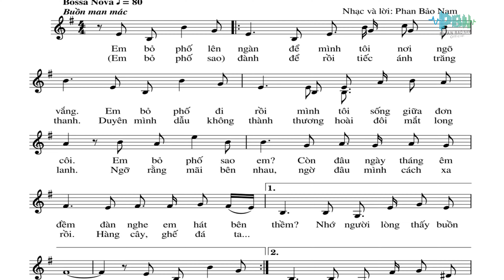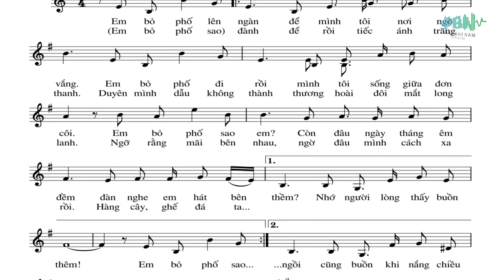BỎ PHỐ LÊN NGÀN | Ca khúc trữ tình mới rất hay | Sáng tác: Phan Bảo Nam | Trình bày: Leo Minh Tuấn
👉 Mời các bạn cùng thưởng thức những sáng tác mới của Phan Bảo Nam theo đường
© Bản quyền thuộc về Phan Bảo Nam Official. Vui lòng không sao chép, đăng tải lại dưới mọi hình thức.
© Copyright by Phan Bao Nam Official ☞ Please do not Reup !!!

🎼Song: BỎ PHỐ LÊN NGÀN
🎵 Songwriter: Phan Bảo Nam
🎤 Singer: Leo Minh Tuấn
🎹 Arranger: Trần Vũ
🎻 Guitar: Nguyễn Nhật Đông
🎧 Mix & Master: Duy Thanh Studio
📷 Photo "Đà Lạt một sớm mai": Hóa Mai
🎬 Video by: Thy An Entertainment

♫ Lyrics
1. Em bỏ phố lên ngàn
Để mình tôi nơi ngõ vắng
Em bỏ phố đi rồi
Mình tôi sống giữa đơn côi
Em bỏ phố sao em?
Còn đâu ngày tháng êm đềm
Đàn nghe em hát bên thềm
Nhớ người lòng thấy buồn thêm!

2. Em bỏ phố sao đành?
Để rồi tiếc ánh trăng thanh
Duyên mình dẫu không thành
Thương hoài đôi mắt long lanh
Ngỡ rằng mãi bên nhau
Ngờ đâu mình cách xa rồi
Hàng cây, ghế đá ta ngồi
Cũng buồn khi nắng chiều rơi

ĐK:
Bỏ phố lên ngàn
Em về nơi xứ lạ
Quên những mùa nắng hạ
Quên màu phượng thắm ngày nao
Đành sao em hỡi?
Để mặc tôi ngóng chờ
Đâu rồi những vần thơ
Có khung trời ước mơ?

3. Sao bỏ phố lên ngàn?
Cùng người cất bước sang ngang
Sao lại nỡ phũ phàng?
Để tôi cứ mãi lang thang
Ân tình đã phôi pha
Thì thôi hãy xem như là
Tuổi thơ với ánh trăng ngà
Đẹp mãi trong tâm hồn ta